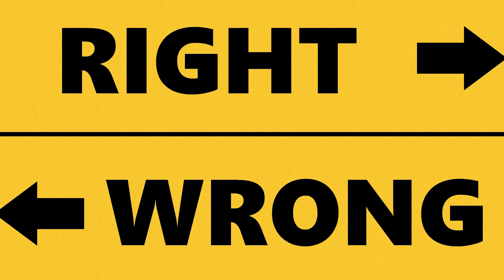The dimensions of care as Kari Martinsen teach us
Join me on a journey through the insightful theories of Kari Martinsen, a pioneering figure in the field of nursing. In this video, we delve deep into the crucial dimensionality of care, examining how Martinsen's theory helps shape our understanding of providing empathetic, patient-centred healthcare. From emotional to ethical dimensions, we unravel the essence of care as Kari Martinsen sees it. Let's enhance our nursing practice by comprehending these fundamental dimensions and integrating them into our everyday care interactions. For all passionate nurses and healthcare enthusiasts, this is a must-watch to elevate your caregiving approach and make a lasting impact on your patients.
Some of the resources I have used for this video
Caring, Nursing and Medicine: Historical-Philosophical Essays by Kari Martinsen (1989c, 2003b): This work connects the concept of caring to philosophical ideas, particularly those of Martin Heidegger, and explores how these ideas impact nursing practice.

From Marx to Løgstrup: On Morality, Social Criticism and Sensuousness in Nursing by Kari Martinsen (1993b): Martinsen addresses the ethical and moral aspects of nursing care, reflecting on the philosophies of Marx and Løgstrup.

Phenomenology and Caring: Three Dialogues by Kari Martinsen (1996): This book includes dialogues that delve into the philosophical aspects of nursing care, exploring concepts like compassion, hope, and suffering.

The Eye and the Call by Kari Martinsen (2000b): In this book, Martinsen discusses ideas about space and architecture, relating them to human dignity and the essence of caring.

Encyclopedia of Nursing Research by Joyce J. Fitzpatrick (2017): While not specifically about Martinsen, this comprehensive resource offers a broad view of various nursing theories and philosophies, including those related to caring, which can provide context to Martinsen’s work.

I often review or link to products & services I regularly use and think you might find helpful. To support the channel, I use referral links wherever possible, which means if you click one of the links in this video or description and make a purchase, we may receive a small commission or other compensation.